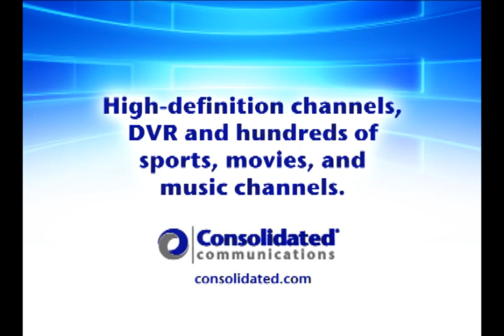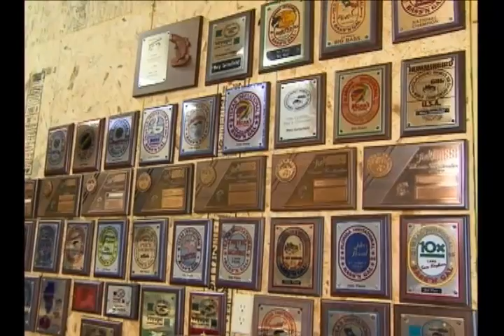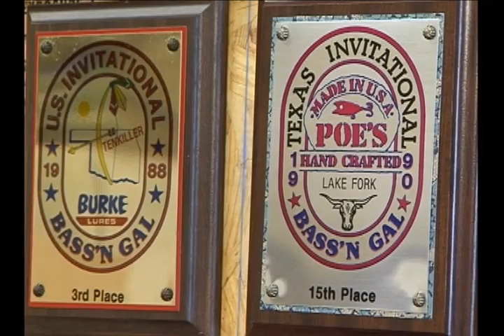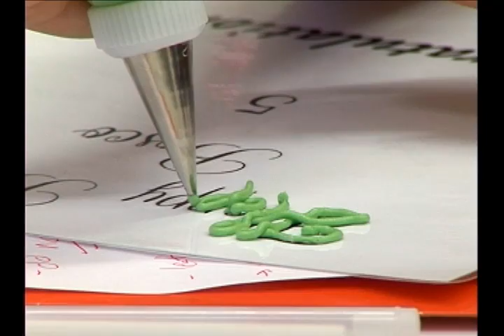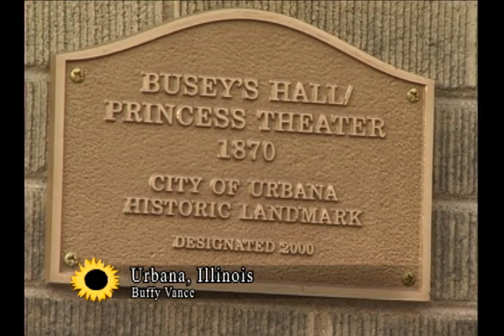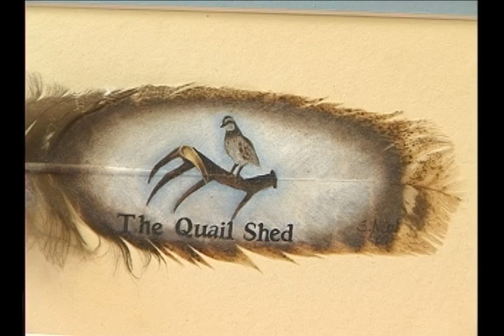Heartland Highways Program 807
This show is all about talented women. Mary Satterfield is a champion fisherwoman and she'll take Lori and Kate out to her favorite lake, Lake Shelbyville, and attempt to teach them to fish like champions too! And she hasn't made it onto Ace of Cakes or Cake Boss yet, but Buffy Vance of Madeline's Confectionery in Urbana has a pretty impressive craft all on her own. She'll tell us all about sugar art in this episode. Finally, Suzanna Fairley doesn't take art lightly, despite the fact that she paints on feathers. Her love for painting on any and everything has brought her to feathers and what she creates is nothing short of amazing!